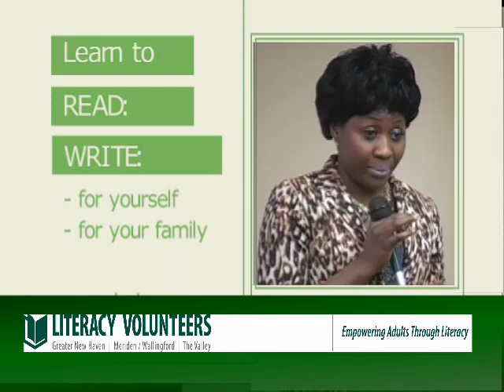Literacy Volunteers Annual Fundraiser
Be inspired. Play so that others may win.